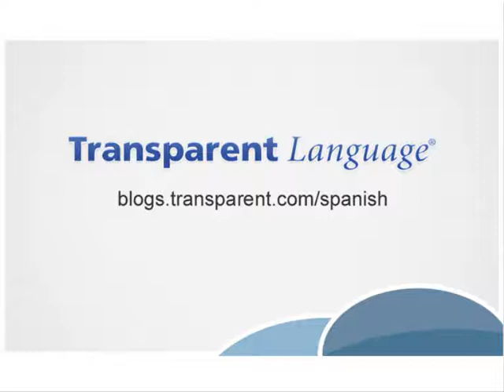Intermediate Spanish REVIEW Lesson 42 Expressing annoyance and indignation in Spanish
In this Intermediate Spanish REVIEW lesson we are going to practice various ways to express annoyance and indignation in Spanish with useful structures such as "Me molesta", "Me fastidia", and "Me alucina".